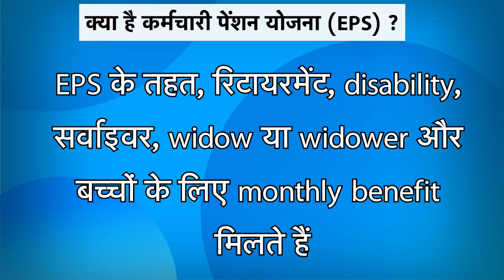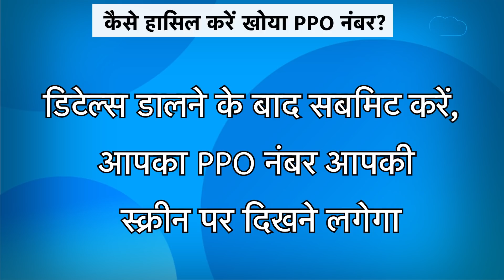पेंशनर्स अपना PPO नंबर ऐसे करें सर्च | BIZ Tak